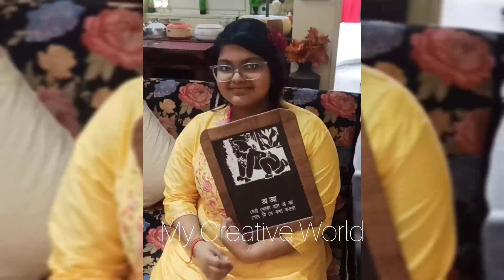Happy Basant Panchami 🙏||Saraswati Puja Vlog2024||ঘরে বসেই সরস্বতী পুজা দেখুন